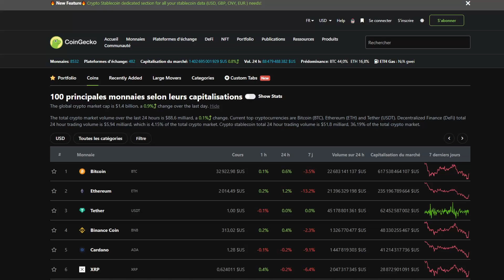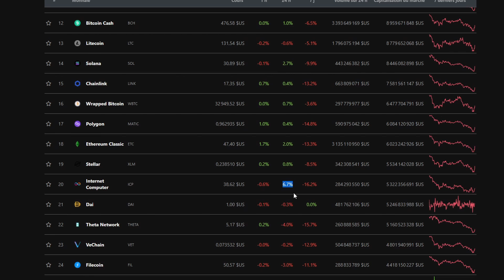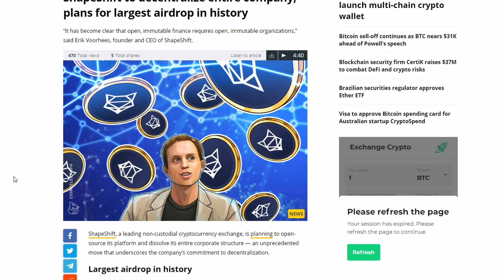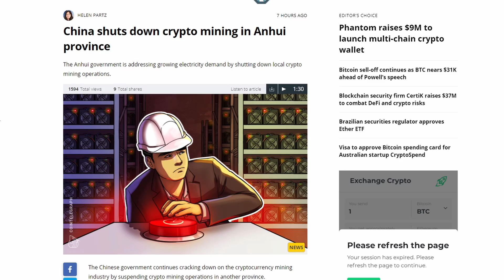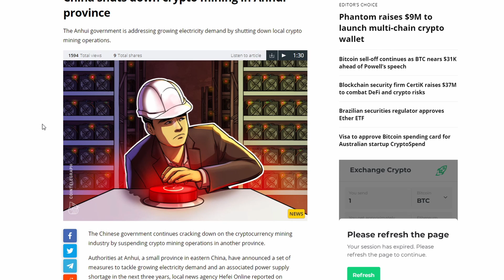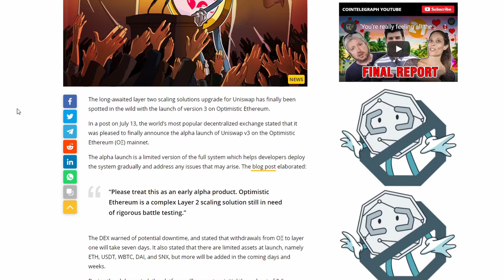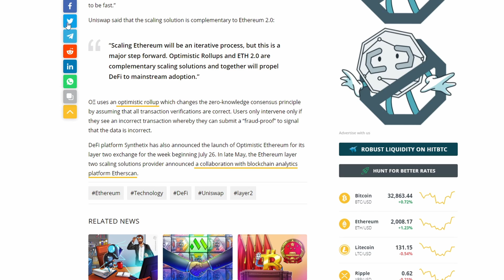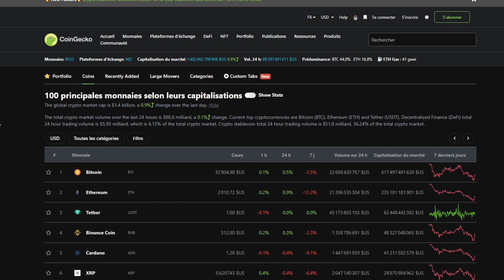Inflation délirante aux USA, Airdrop Fox de Shapeshift, Uniswap V3 layer 2... Crypto Actu #19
Timecodes:

0:18 Market Update
1:31 Inflation aux States
3:26 Aidrop de Shapeshift
4:51 Chine et minage
8:26 Uniswap Layer 2 + discussions sur les L2
13:26 Conclusion